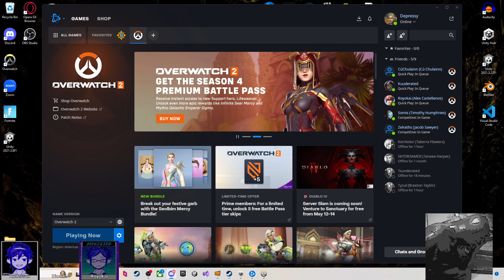OVERWATCH 2 // No Heals?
We memeing.